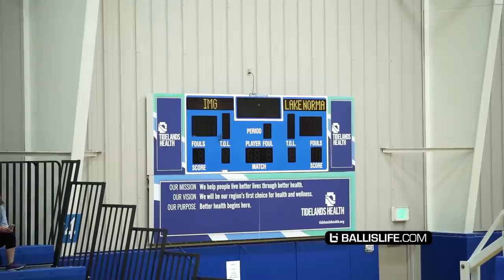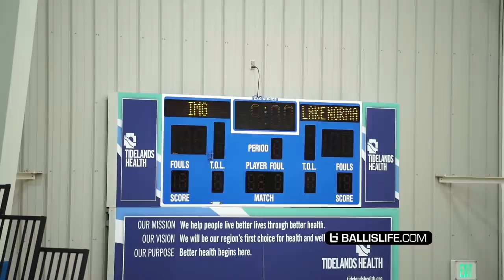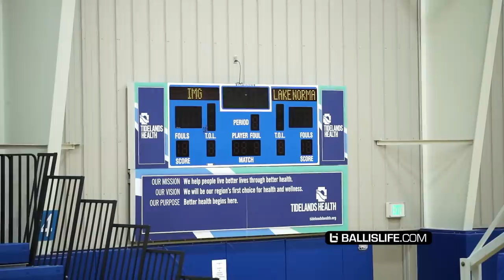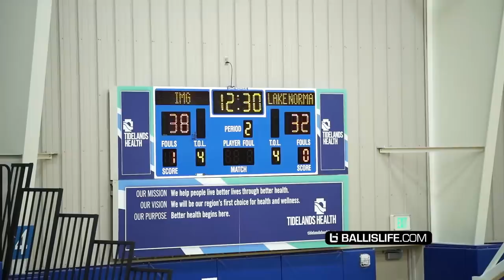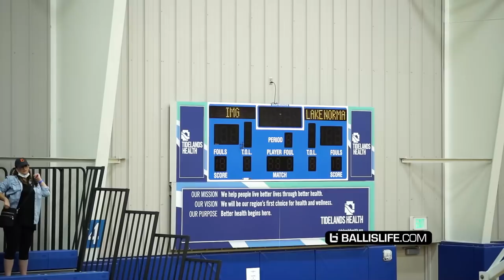Mikey Williams vs Jahzare Jackson!! Mikey GETS PISSED & Takes OVER In The Second Half!!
Mikey Williams & Lake Norman faced off against Jah Jackson and IMG today  and it was wild!